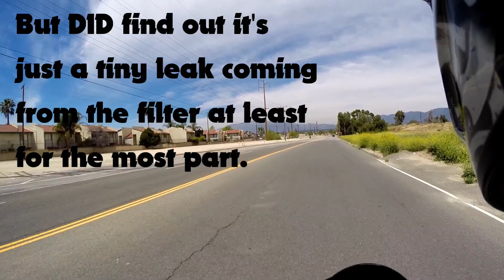My Worst Car Experience, 156MPH ZX-6R 636 Run, And A Visit To Chaparral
Been wanting to jump on the ZX-SexR's vagina for quite some time so I ended up giving her ALL KIIINDZ of love making action. Then I tell you a story of one of my worst car experiences, and have ALL KIIINDZZZ of high speed fun.